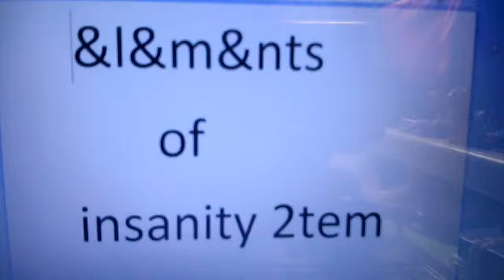&L&M&NTS OF INSANITY ep4 De Novo NÃO!!!! 2temp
KATHELEN recupera a sua memória e agora?será que ela consegue fugir á tempo antes que:DISCÓRDIA,ERIS,HANS & NIGHTMARE MOON á alcancem,KATHELEN chega em sua casa e procura uma maneira de se esconder,mas é tarde demais eles invadem a casa de JEANE e agora?a confusão vai rolar á solta!!!